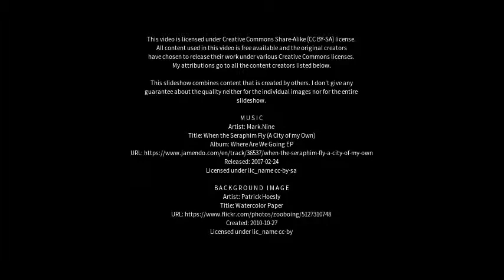Best places to visit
Best places to visit - Kilwinning (United Kingdom) Best places to visit - Slideshows from all over the world - City trips, nature pictures, etc.